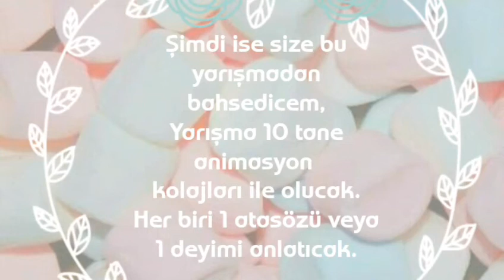Msp animasyonları ile atasözü ve deyim bulma (Yarışma)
Videoda yeterince açıklama yaptım kcgskchs
Unutmayın ilk 5 kişiye *-* Yaanii acele edin :d Sorularınız varsa yoruma yazabilirsiniz ama cevaplar msp'den ❤ Ve ve ve msp'den bana yazanlar yoruma kullanıcı adıyla belirtsin *-*
MSP: cristinaboardd